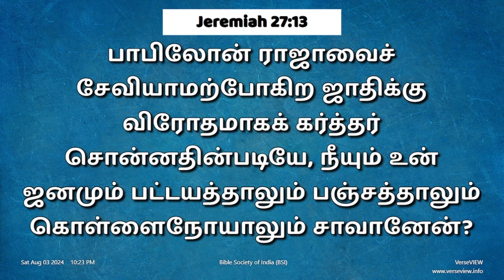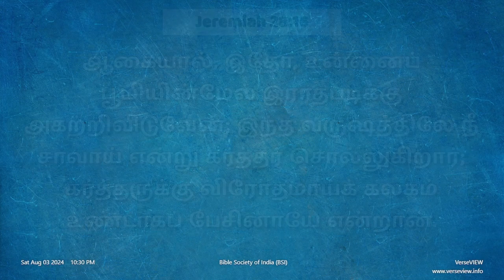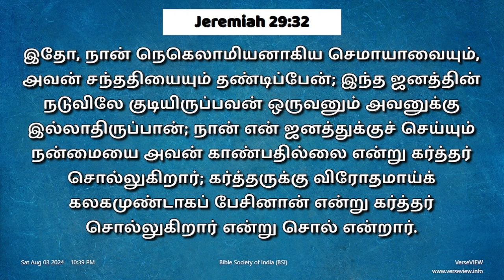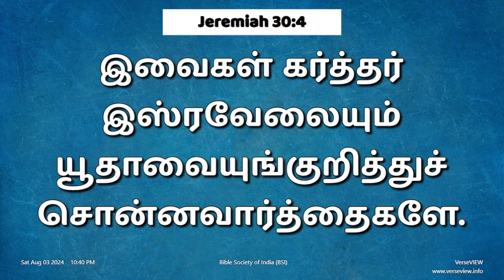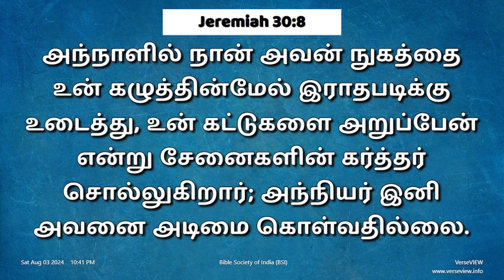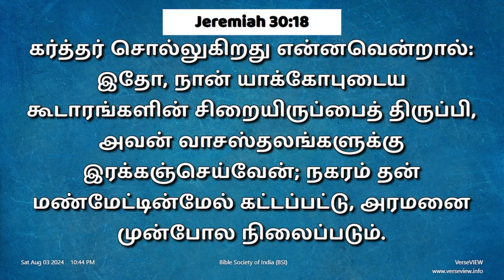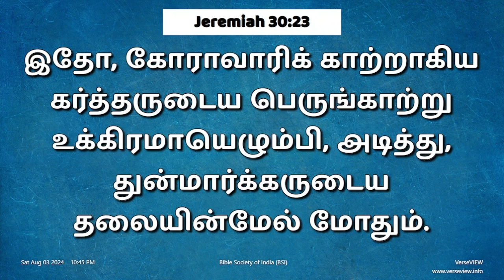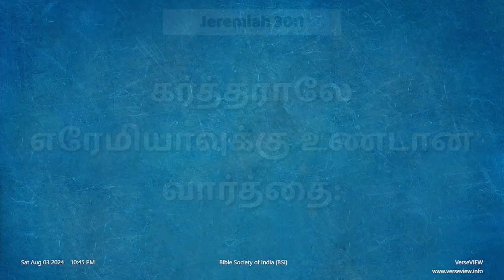நாள் 217, ஆகஸ்ட் 4, 2024 (எரேமியா அதிகாரங்கள் 27 முதல் 30 வரை)